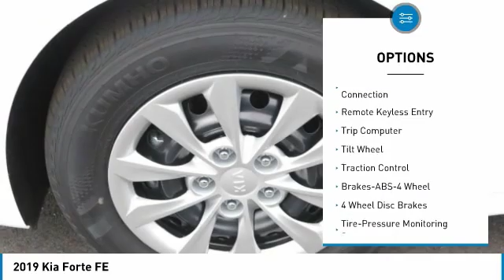2019 Kia Forte McDonough GA 4987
2019 Kia Forte FE

Sons Kia
100 Sons Drive

Looking for the right 4 door car? Today could be your lucky day. this 2019 Kia Forte could be yours. Contact Sons Kia directly at (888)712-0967.